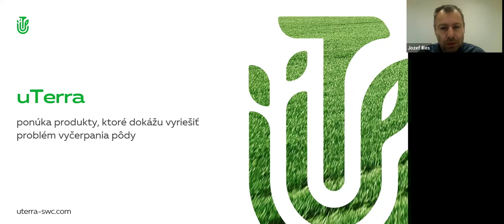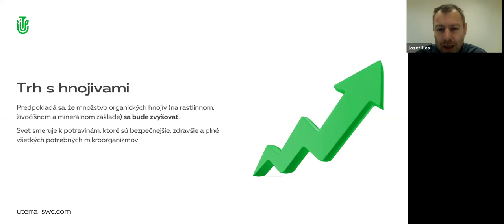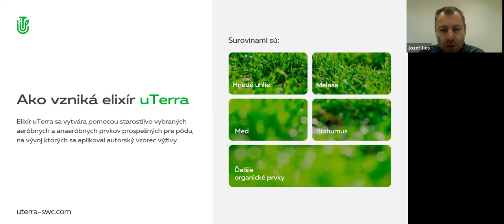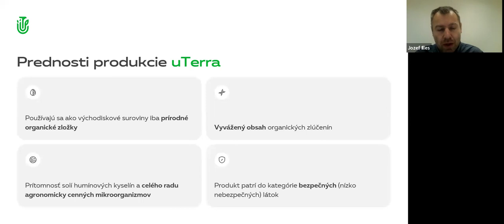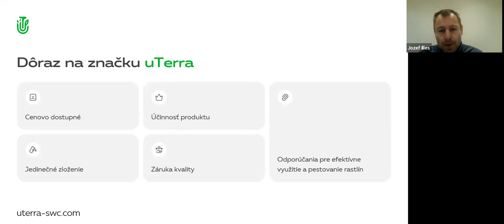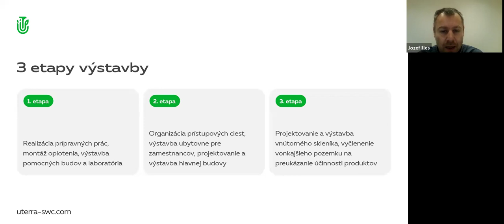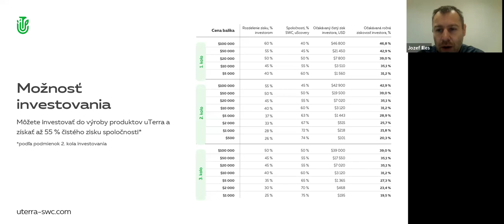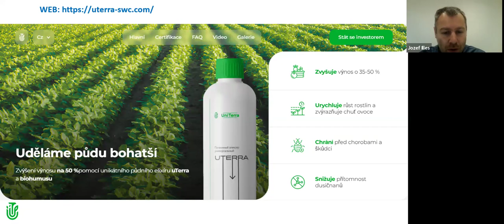23.05.2024, 21:00 МСК (8:00 PM Slovakia) Jozef Illes, "uTerra"